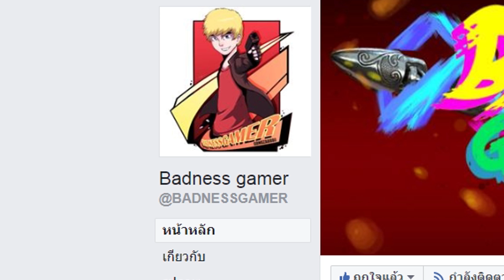วันว่างๆมาฟังสาวเล่นเปียโนกัน | Overwatch